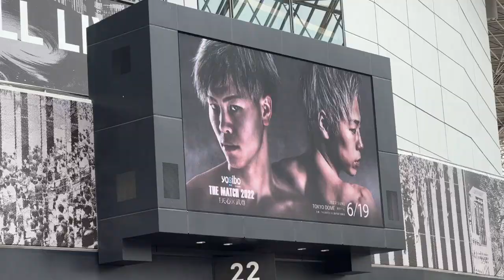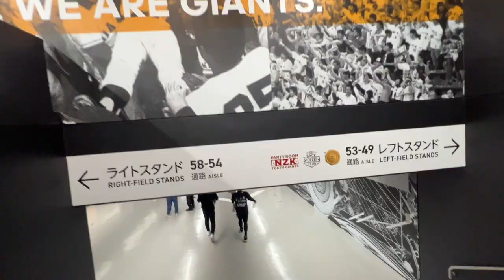世紀の一戦いったら、感動して泣いた【VLOG】| THEMATCH2022 | 那須川天心 | 武尊 | 東京ドーム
6年間ずっと待っていた
世紀の一戦みにいったら
感動して泣きました。

人を動かすのは、
そこに真摯に向き合う姿だった。